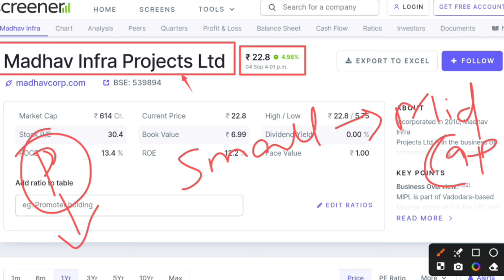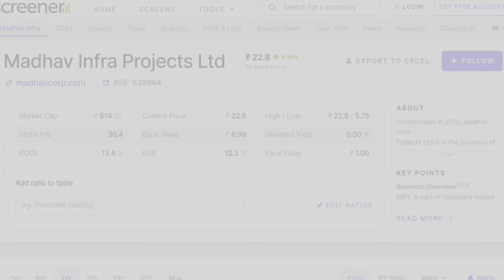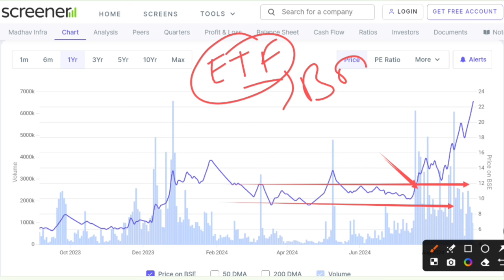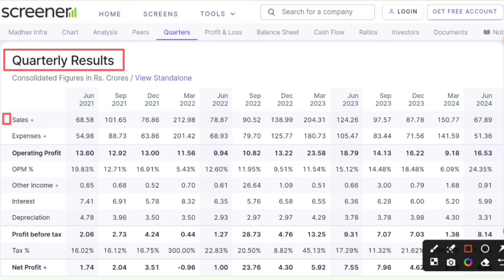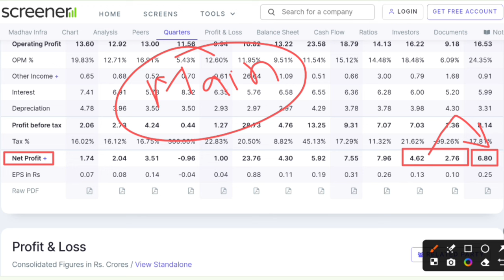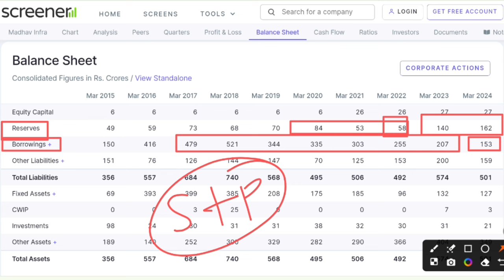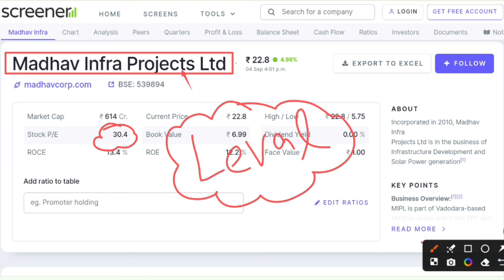Madhav infra share latest news | Madhav infra projects limited share news | Future Of India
In this video you will know about Madhav Infra project limited share latest news and updates.

Hash Tags -

Please Note:-